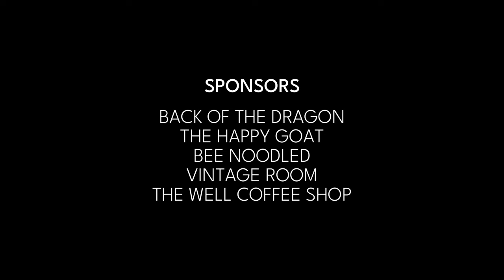FAMELESS Series Teaser // Proof of Concept - Tazewell, VA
Inspired by comedic, character-driven shows like "Friends", "Gilmore Girls", "Bless This Mess", and "New Girl" - Fameless focuses on the friendship and community of a small, southern town and an outsider who’s looking to hide from her past and create a new community.

For generations, the Appalachian community has struggled with the idea that things could never get any better. We’ve realized that being "stuck" is a deeply rooted lie disguised as reality. By producing this short proof-of-concept, we’ve challenged this lie within our own small community. Producing a project like this revitalized our crew and our town, motivating them to see the opportunities and beauty that already surrounds them.

Although circumstances may not be the way we want them, and life never works out the way we plan, Fameless embodies the idea that you’re never truly stuck when you surround yourself with the right crew.

This was a first-time film project for our cast & crew members. We had an incredible time working/learning together to bring this seed of a story to life. For more updates & more info, follow our social page @fameless.ig!